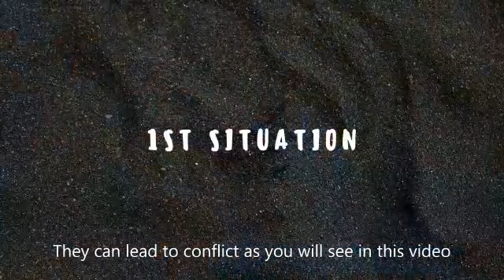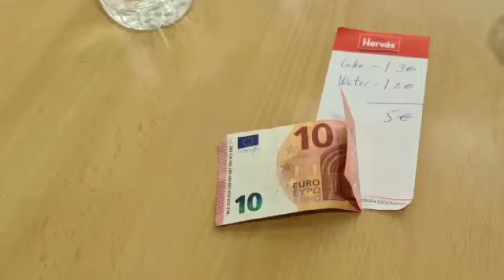Erasmus + Beautiful as different KA2 - Terza mobilità Lettonia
Different points of view to let cultural diversity emerge as a source of beauty: Cultural Stereotypes